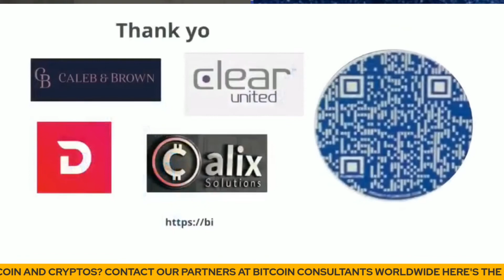Got interviewed by Bitcoin Ben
Cryptocurrency Exchanges
Cryptocurrency Wallets
Cryptocurrency Backups
Cryptocurrency Security
Cryptocurrency Swapping
Cryptocurrency Recovery

Future...
Building Cryptocurrency Portfolio(s)
Building Cryptocurrency Retirement Portfolio(s)
Cryptocurrencies Residual and Passive Income through...
Acquisitions
Development
Rewards
Staking
Masternodes
Compound Finance
DEFI
NFT

Code: X8VSDG